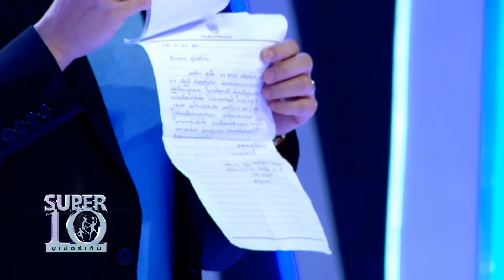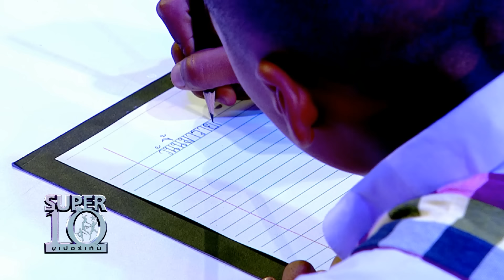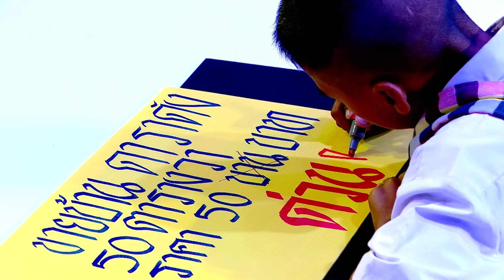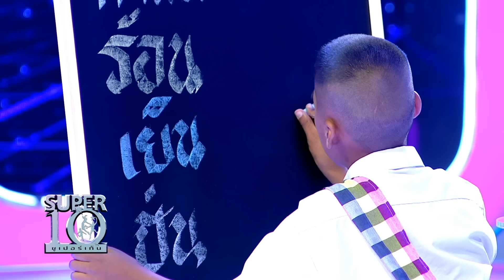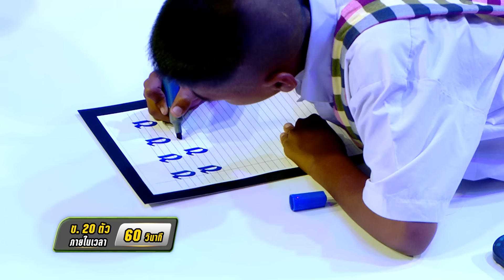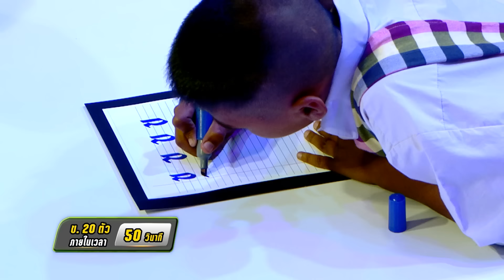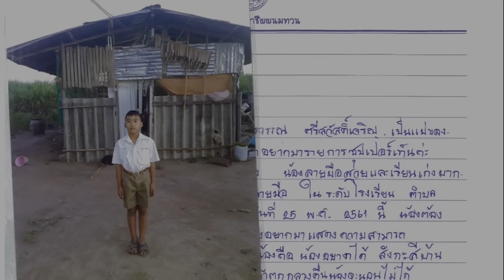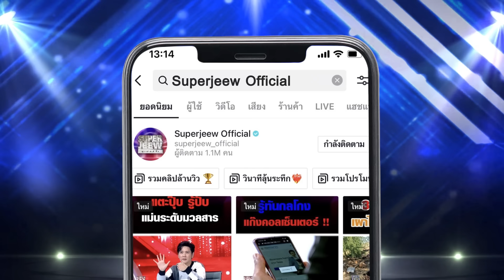น้องปาล์ม ลายมือขั้นเทพ ขอหลังคา ได้บ้านใหม่ ! | Super10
ณัฐภูมิ ศรีสวัสดิ์เจริญ หรือ น้องปาล์ม มีเรื่องราวและความสามารถที่มหัศจรรย์จริง ๆ ค่ะ ใครหลาย ๆ คนอาจมองว่าสิ่งนี้ที่น้องปาล์มทำอยู่เป็นเรื่องง่าย แต่ก็ไม่ใช่สิ่งที่ใครหลาย ๆ คนจะทำได้ดี แต่เด็กคนนี้สามารถทำออกมาได้น่าทึ่งมากจริง ๆ ค่ะ

น้องปาล์มคือเด็กคนหนึ่งที่มาแสดงความสามารถบนเวทีซูเปอร์เท็น โดยส่งจดหมายเข้ามาเพราะโทรศัพท์ของแม่นั้นยังเป้นปุ่มกด ไม่มีอินเทอร์เน็ตที่จะเข้าถึงช่องทางการสมัครที่ง่ายและรวดเร็วได้ น้องปาล์มอยากมาออกรายการเป็นอย่างมากเพราะอยากจะมาแสดงความสามารถเพื่อช่วยแบ่งเบาภาระคุณพ่อและคุณแม่อีกทางหนึ่ง

ปัจจุบันน้องปาล์มก็เข้าช่วยเหลือคุณครูเป็นงานเสริมเพื่อแบ่งเบาคุณแม่อีกทางหนึ่ง และมาเป็นค่าขนมโดยที่ไม่ต้องรบกวนพ่อและแม่ ความฝันของน้องปาล์มนั้นคือหลังคาบ้านใหม่ให้กับครอบครัวนั่นเอง

แต่ก่อนที่จะได้รับความฝันกลับไปเรามาติดตามเรื่องราวที่กว่าน้องปาล์มจะเข้ามาร่วมรายการได้ เรื่องราวความสามารถทางด้านลายมือที่สวยงามระดับจังหวัดเป็นอันดับ1 จนเราจะต้องทึ่งและตะลึงเลยทีเดียว ถ้าพร้อมแล้วไปรับชมเรื่องราวทั้งหมด พร้อม ๆ กันเลย !